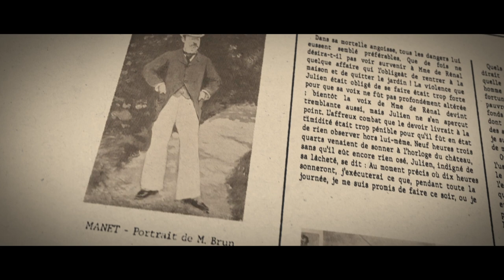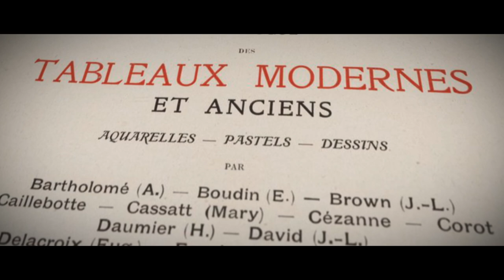FOCUS : DEGAS COLLECTIONNEUR | Musée d'Orsay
Un éclairage sur la collection d'Edgar Degas d’œuvres de son ami et rival Edouard Manet, réalisé à l'occasion du documentaire Manet-Degas, une amitié tourmentée.
Avec Stéphane Guégan.
Une vidéo de Stanislas Valroff, coproduit par Museum TV, Bel Air Média et le musée d’Orsay (2023)